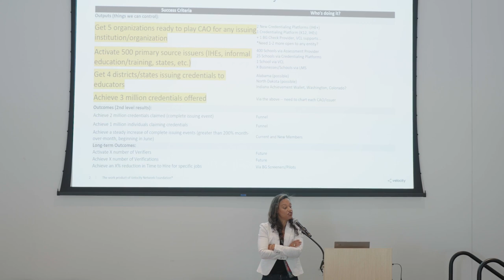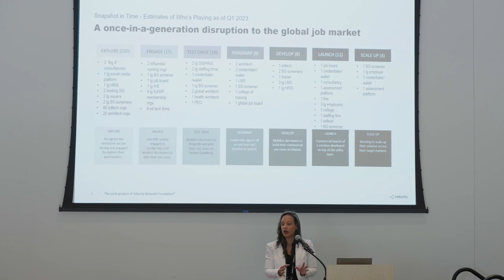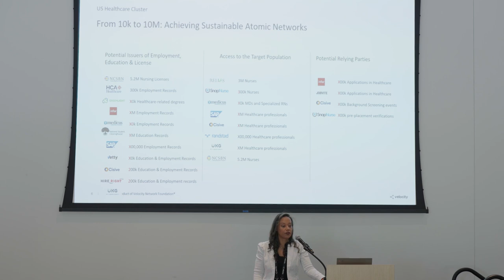Velocity General Assembly '23: Education Cluster Ecosystem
Presenter:

NAOMI SZEKERES, Head of Education Cluster, Velocity Network Foundation